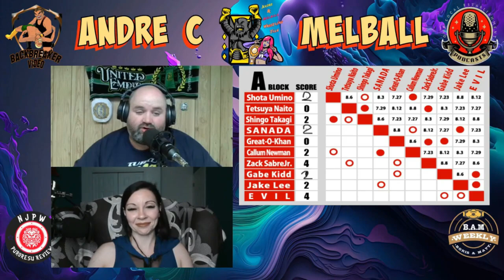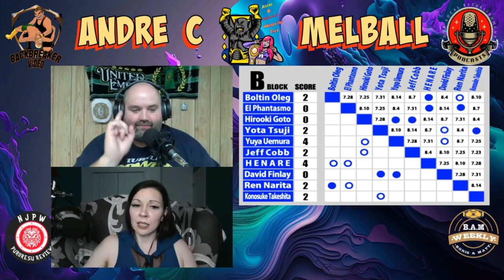NJPW Puroresu Review 98: G1 Climax 34 Nights 1 and 2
🎉 Andre & Melball's NJPW Puroresu Review: G1 Climax Day 1 & Day 2! 🎉

Welcome back, wrestling fans! 🤼‍♂️🔥 In this episode, Andre & Melball break down all the action from Day 1 & Day 2 of the G1 Climax! 🌟🏆

Day 1 Highlights:
10 incredible matches that left us on the edge of our seats! 🎢💥

Andre's Pick: Yuya Uemura vs David Finlay 🥋💪
Melball's Pick: AEW's Konosuke Takeshita vs Yota Tsuji 🌟🤼‍♂️
Day 2 Highlights:
9 more stellar matches that continued the excitement! 🥳🔥

Melball's Pick: David Finlay vs Yota Tsuji 🏅⚔️
Andre's Pick: Zack Sabre Jr vs Tetsuya Naito 🤯🤼‍♂️
Join us as we give you an in-depth analysis of each match, highlight standout performances, and share our thoughts on the tournament so far! 🧐🤔

0:00:00 - Intro
0:04:03 - Match 1 - Block B - Boltin Oleg vs Ren Narita
0:07:12 - Match 2 - Block A - Shota Umino vs Callum Newman
0:09:47 - Match 3 - Block B - El Phantasmo vs Henare
0:13:26 - Match 4 - Block A - Great O'Khan vs Zack Sabre Jr.
0:15:33 - Match 5 - Block B - Jeff Cobb vs Hirooki Goto
0:16:48 - Match 6 - Block A - Sanada vs Jake Lee
0:20:03 - Match 7 - Block B - Yuya Uemura vs David Finlay
0:26:00 - Match 8 - Block A - Gabe Kidd vs Evil
0:28:28 - Match 9 - Block B - Yota Tsuji vs Konosuke Takeshita
0:35:21 - Match 10 - Block A - Tetsuya Naito vs Shingo Takagi
0:37:39 - Match 1 - Block A - Sanada vs Callum Newman
0:39:22 - Match 2 - Block B - Boltin Oleg vs Henare
0:41:12 - Match 3 - Block A - Great O'Khan vs Gabe Kidd
0:43:01 - Match 4 - Block B - El Phantasmo vs Ren Narita
0:45:39 - Match 5 - Block A - Jake Lee vs Evil
0:47:26 - Match 6 - Block B - Hirooki Goto vs Yuya Uemura
0:50:01 - Match 7 - Block A - Shota Umino vs Shingo Takagi
0:52:04 - Match 8 - Block A - Tetsuya Naito vs Zack Sabre Jr.
0:55:50 - Match 9 - Block B - Yota Tsuji vs David Finlay
1:00:17 - G1 Climax 34 Standings after Night 2
1:02:28 - Outro